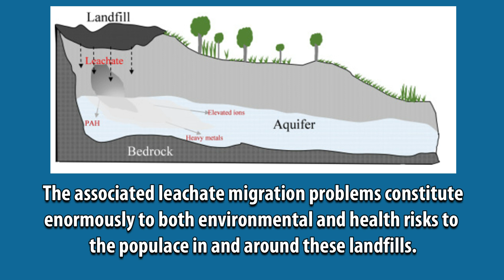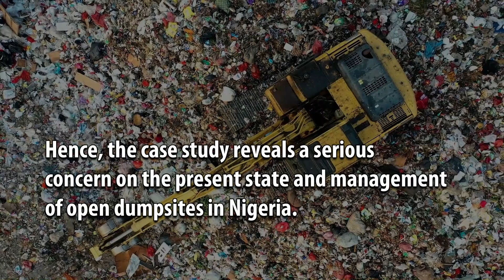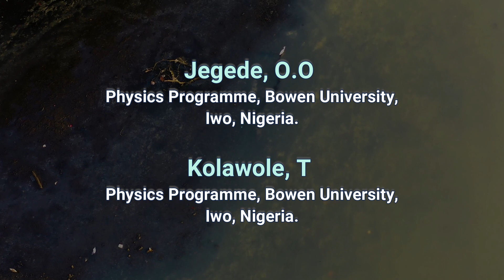A Study on the Impact of Leachate and Gaseous Contaminants Migration Towards the Human Health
A Study on the Impact of Leachate and Gaseous Contaminants Migration Towards the Human Health and Ecosystem: A Case Study of Nigeria